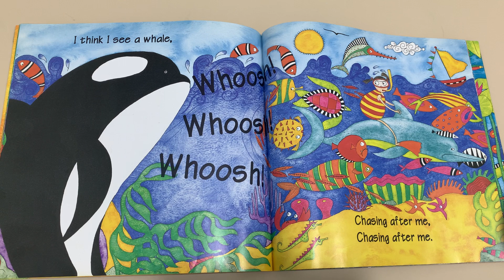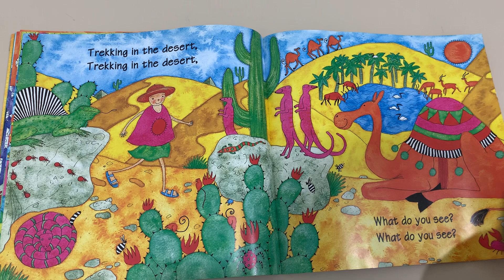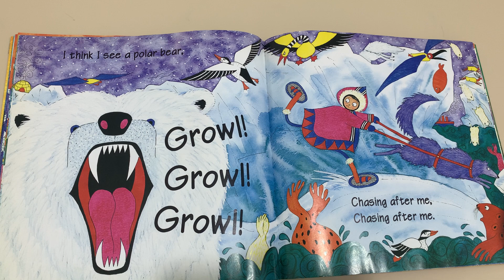Walking Through the Jungle - Read aloud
Hike through the rainforest, scale a mountain, swim across the ocean :)